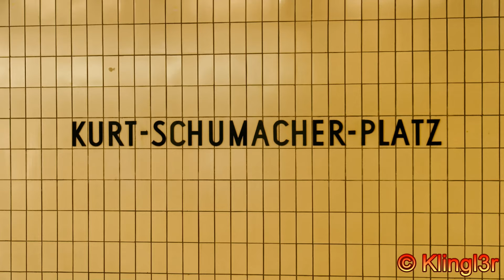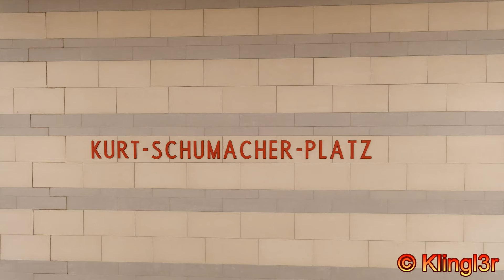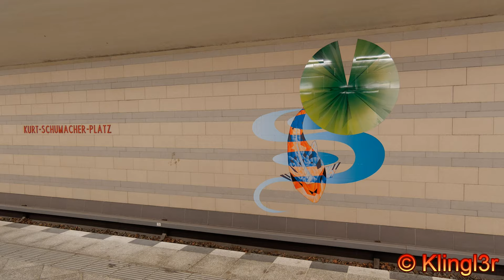U-Bahn Berlin - der Bahnhof Kurt-Schumacher-Platz U6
Hier nun eine Neuauflage meines Videos vom Kurt-Schumacher-Platz.
Nun mit Verbesserungen, höherer Bildrate, quasi schon eine Art Langzeit-Studie(wenn auch mit Lücken xD ).
Die älteren Videos wurden im Rahmen der technischen Möglichkeiten nochmal verbessert.
Dazu wurde einiges über die Jahre ergänzt. Einiges ist natürlich nicht mehr wiederholbar, wie z.B. die F79-Szenen.
Zu sehen sind Aufnahmen aus dem Zeitraum 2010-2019.

Zum Bahnhof:
1956 eröffnet und bis 1958 Endpunkt der Linie C(heute U6).
Der Bahnhof besitzt Ausgänge in der Mitte, was ihn für Filmaufnahmen besser macht.
Ab 2011 erfolgte für einige Jahre eine schrittweise Sanierung, bei der die alten Fliesen durch neue mit Naturmotiven ersetzt wurden.
Der Bahnhof ist Umsteigepunkt zu diversen Buslinien.
Nördlich beginnt der oberirdische Abschnitt, der vom Parkplatz neben dem Bahnhof auch einsehbar ist(Szenen am Ende).
This video is a re-relase of the old video, now with additional scenes that were recorded in the years after! You can see scenes from 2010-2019.
Some of the trains(F79) are already withdrawn and scrapped.
About the station:
It was opened in 1956 and was the terminus until 1958.
From 2011 on it was renovated with new tiles with nature motives.
From the parking area you can see the beginning of the overground section(end of video).